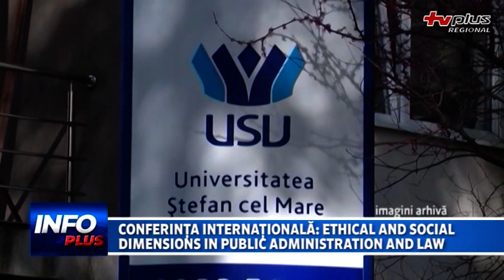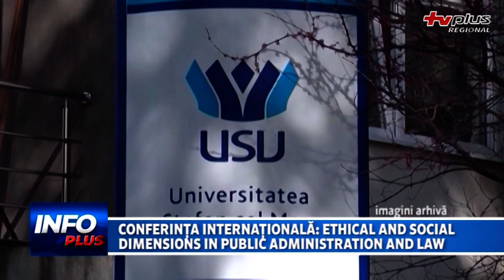Conferința internațională Ethical an social dimensions in public administration an law